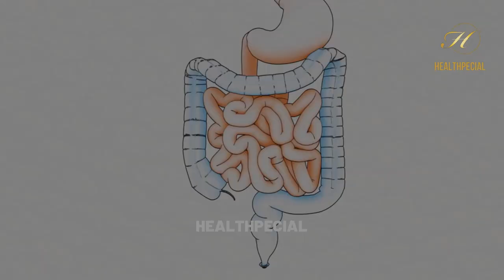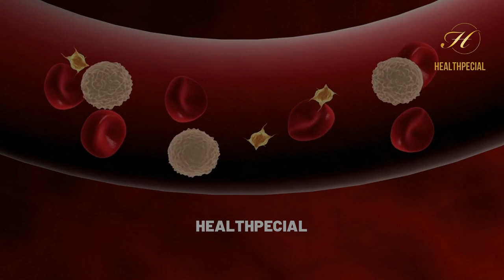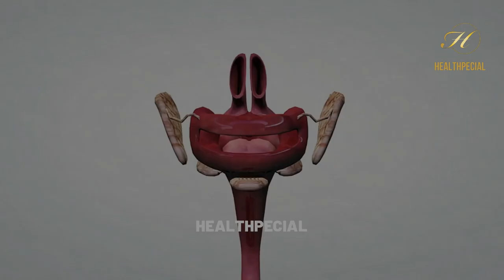6 Warning Signs of COLON CANCER You Should NEVER Ignore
6 Warning Signs of Colon Cancer You Should NEVER Ignore

Colon cancer is a type of cancer that starts in the large intestine and can be a silent killer if not detected early. In this video, we'll be discussing the 6 warning signs that could indicate the presence of colon cancer.

From changes in bowel habits and persistent abdominal pain to unexplained weight loss and fatigue, it's important to be aware of any changes in your body and seek medical attention if you experience any of these warning signs.

Early detection of colon cancer is crucial and can greatly increase the chances of successful treatment. Don't ignore any changes in your body and be proactive about your health.

This video is designed to raise awareness and provide you with valuable information to help protect yourself from the dangers of colon cancer.

So, sit back, relax, and join us as we explore the 6 warning signs of colon cancer.